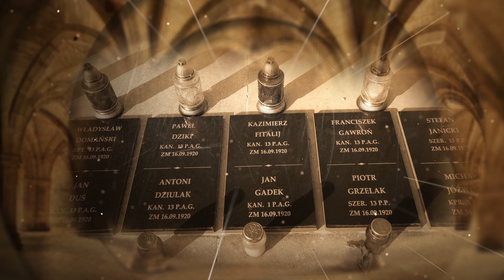Petro Hrudzewycz | Virtus et Fraternitas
Petro Hrudzewycz sumiennie wykonywał swoje obowiązki. Jako pracownik kołchozu we wsi Dytiatyn w obwodzie iwanofrankiwskim na zachodzie Ukrainy rozwoził ciężarówką okolicznych mieszkańców do pracy w polu.

Jednak w 1986 roku lokalni funkcjonariusze sowieccy wezwali Petra i rozkazali mu: „Trzeba zabrać krzyż i wywieźć. Albo w las, albo do rzeki”. Krzyż znajdował się na mogile niemal 100 żołnierzy Wojska Polskiego poległych pod Dytiatynem 16 września 1920 roku, którzy do końca bronili się przed bolszewikami w bitwie zwanej polskimi Termopilami.

Hrudzewycz odpowiedział aparatczykom: „Ja polskiego krzyża nigdzie nie wywiozę. Ani do rzeki, ani do lasu”. Mieszkańcy Dytiatyna pamiętali o poległych Polakach, co roku miejscowe dzieci składały tam kwiaty. „Ja się nie bałem. Chodzę do cerkwi, jestem osobą wierzącą” – wspominał Petro.

Władze do usunięcia krzyża ściągnęły więźniów kryminalnych. Trafił on na teren cerkwi w Dytiatynie. Za swój opór Petro został ukarany cięższą pracą w kołchozie. Przez kilka lat dzień w dzień jeździł po wsiach i ładował na pakę ciężarówki stulitrowe bańki mleka. Do czasu. „Przyjechał do domu w takim stanie, że musieliśmy go wyciągać z ciężarówki. Coś mu strzeliło w kręgosłupie. Potem trzy dni leżał w domu, a my z siostrą obracałyśmy go na materacu, bo sam nie dał rady się podnieść. Od tego momentu coraz bardziej upadał na zdrowiu. Było z nim tylko gorzej i gorzej…” – opowiadała Olha Hrudzewycz, żona Petra.

Rozległy uraz kręgosłupa sprawił, że Hrudzewycz na trwałe został inwalidą. Pomimo złego stanu zdrowia co roku uczestniczy jednak w obchodach rocznicowych bitwy pod Dytiatynem. Ocalony krzyż stoi dziś na placu przed miejscową cerkwią.